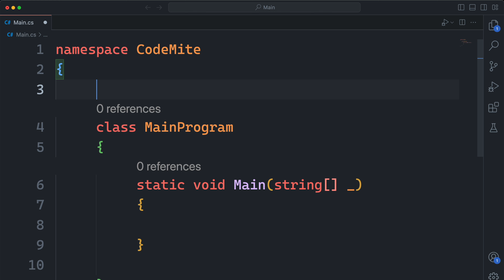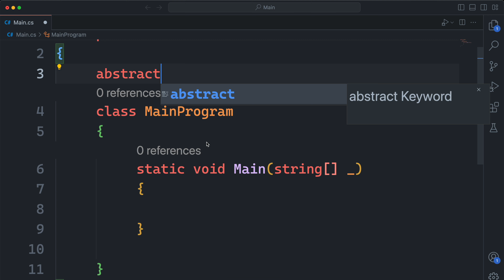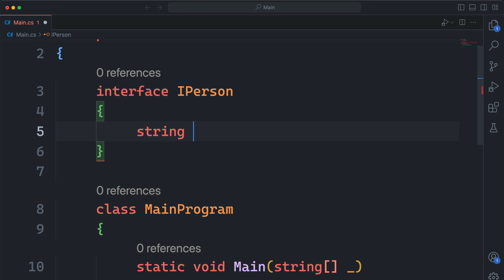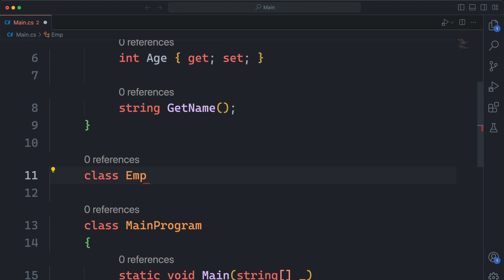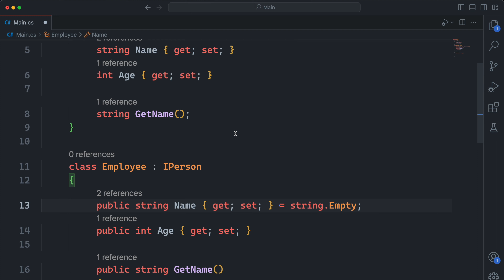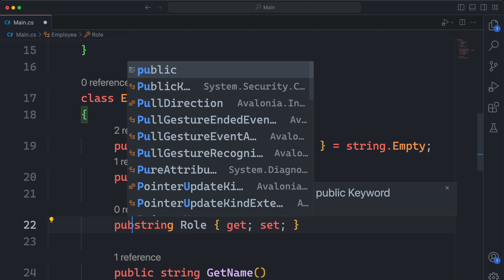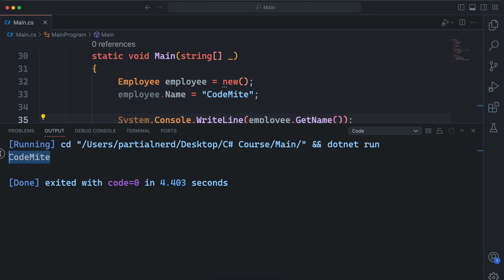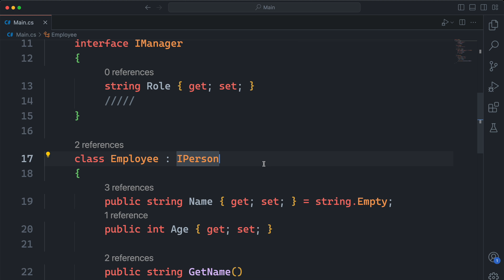#48 Interface in C# Programming (Hindi)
In this video, we are going to talk about interfaces in C# programming language. We can use interfaces to define a contract for the inheriting classes in C sharp programming language. Hope it helps :)